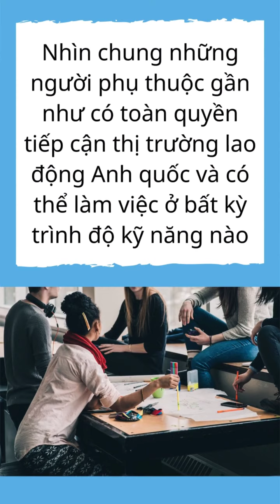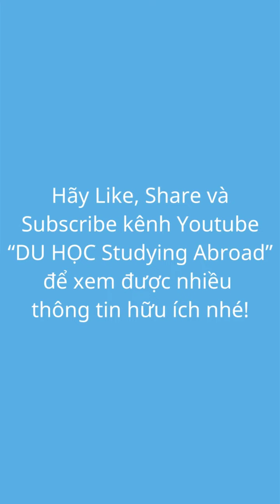Du Học Đồng Thịnh - QUYỀN LÀM VIỆC CHO NGƯỜI PHỤ THUỘC TẠI ANH QUỐC (CẬP NHẬT 2021)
[QUYỀN LÀM VIỆC CHO NGƯỜI PHỤ THUỘC TẠI ANH QUỐC (CẬP NHẬT 2021)]
Hiện tại, chính phủ Vương quốc Anh đã xác nhận rằng những người phụ thuộc của sinh viên quốc tế sau đại học nhận được thị thực làm việc sau khi học tập từ năm 2021 sẽ có quyền truy cập gần đầy đủ vào thị trường lao động Vương quốc Anh và có thể làm việc ở bất kỳ cấp độ kỹ năng nào.
🎉 Thông tin chi tiết xem tại đây:
🎉 Tìm hiểu thêm về các chia sẻ, kinh nghiệm và ngành nghề Du học tại đây

742/8 Nguyễn Kiệm Phường 4 Q. Phú Nhuận

358, Rua 45.068, Bairro da Costa do Sol | SEP: 0104-03